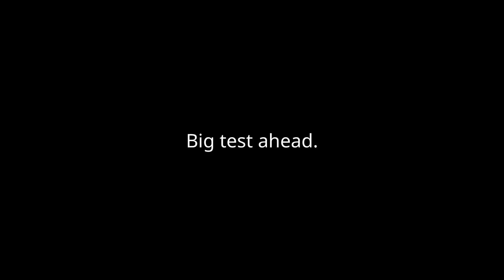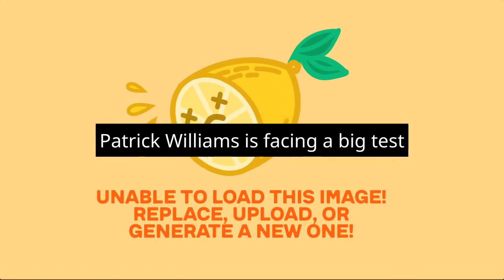Bulls' GM: Make or Break Season for Patrick Williams, says Marc Eversley.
Bulls' GM: Make or Break Season for Patrick Williams, says Marc Eversley.Hey basketball enthusiasts! Get ready for some exciting insights into Patrick Williams' journey. Bulls' top honcho, Marc Eversley, spilled the beans on his expectations during a Bulls Talk Podcast at the United Center. While Patrick has shown promise in his first three years, Eversley wants him to step up consistently and make a bigger impact, especially as a starter. As a key player eyeing a contract extension, this is a make-or-break moment for Patrick. Will he rise to the challenge and shine alongside the Bulls' stars? Let's find out!"